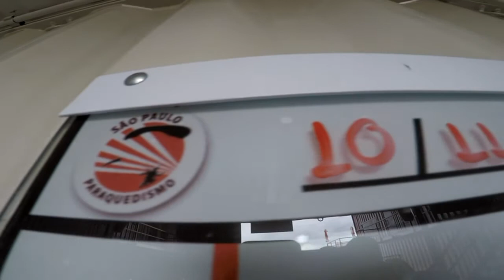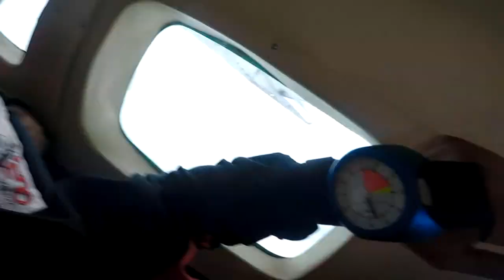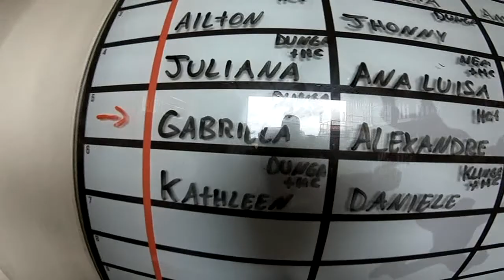Salto Duplo da Gabriela na São Paulo Paraquedismo